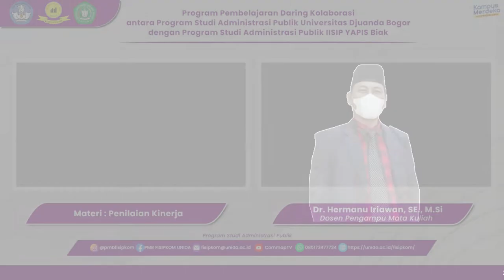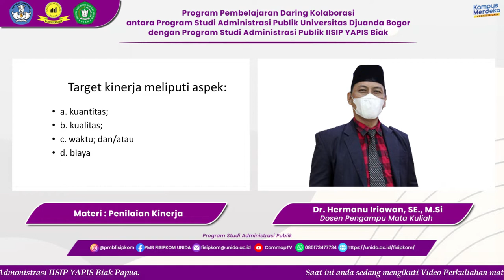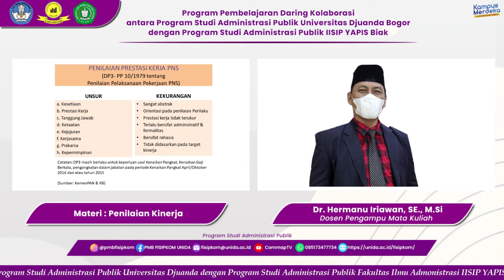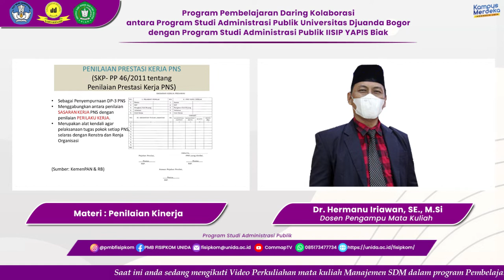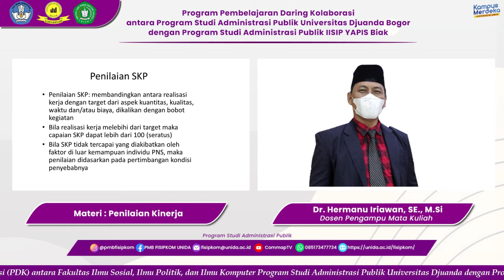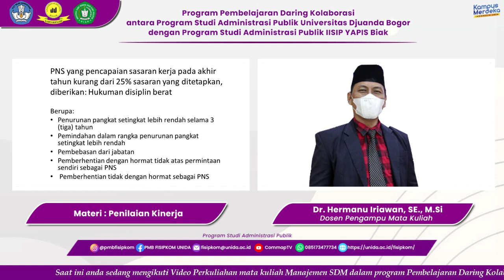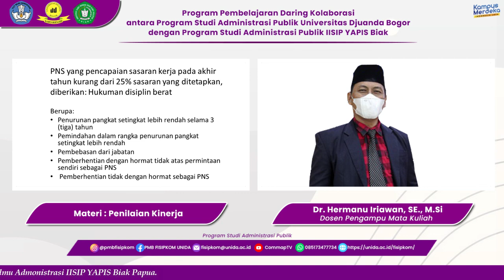Penilaian Kinerja Matakuliah MSDM Sektor Publik (FISIPKOM UNIDA & IISIP yapis Biak)